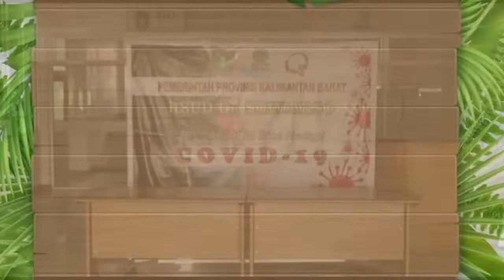Bhayangkari se-Daerah Kalimantan Barat Peduli Covid-19